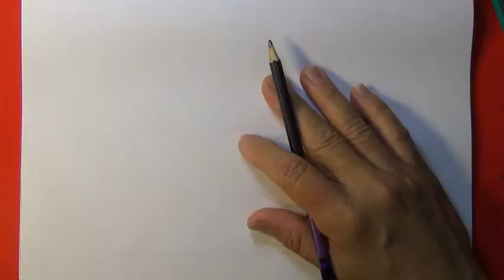NB Art THẢM TRANG TRÍ VỚI HỌA TIẾT TRỐNG ĐỒNG 1